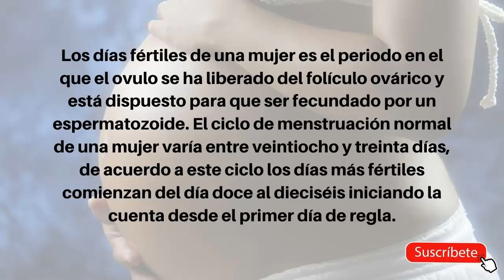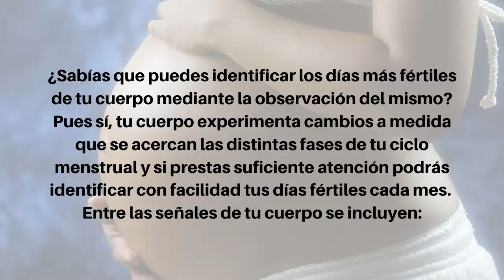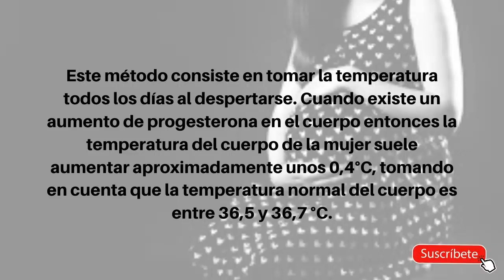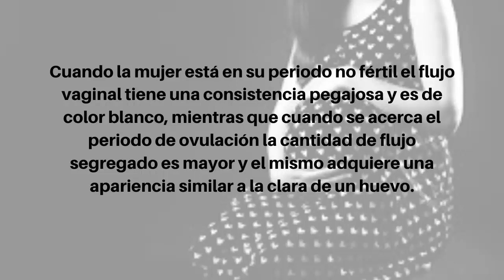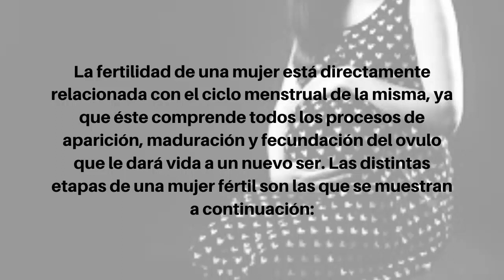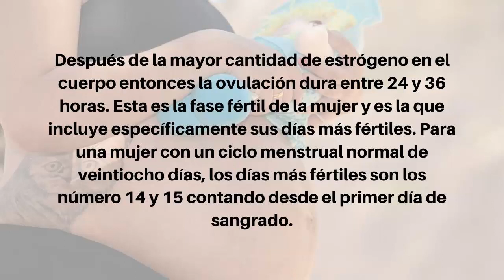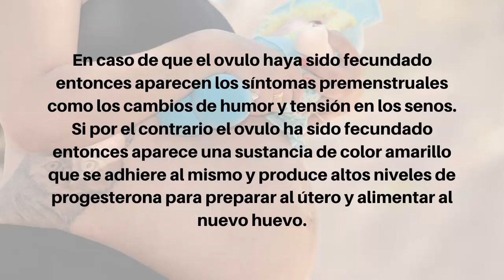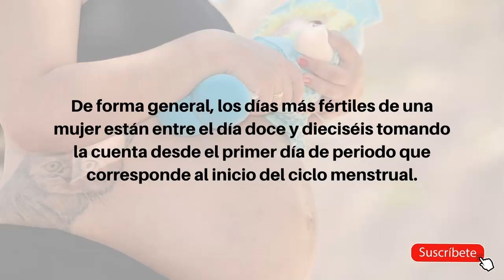🤰Cuales son los DIAS mas FERTILES de una Mujer Regular e Irregular- ¿Por qué NO me quedo embarazada?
Cuales son los dias mas fertiles de una mujer regular

Cuales Son Los Dias Mas Fertiles De Una Mujer Irregular

Cuales son los 3 dias mas fertiles de la mujer

Cuales son los dias mas fertiles de la mujer para embarazarse

Cómo calcular los días fértiles

IVI - ¿Cómo puedes calcular tus días fértiles?